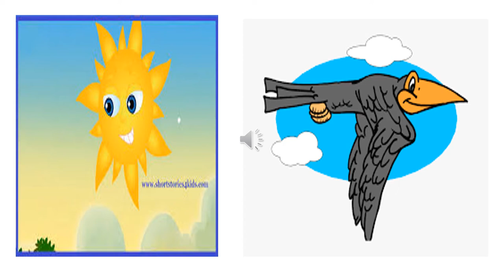The Orbis School - English - Nursery - Story: The Thirsty Crow